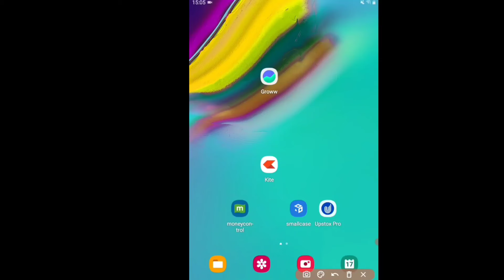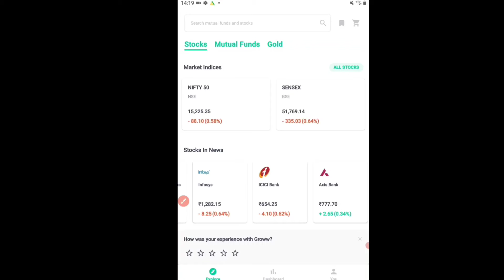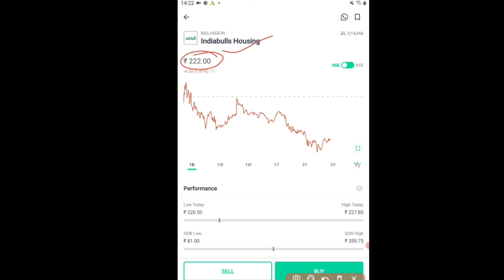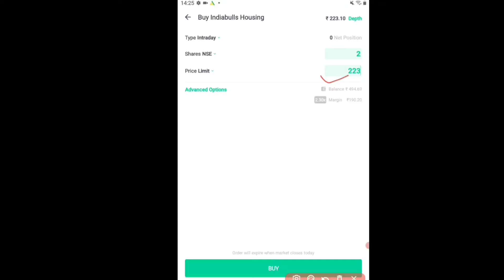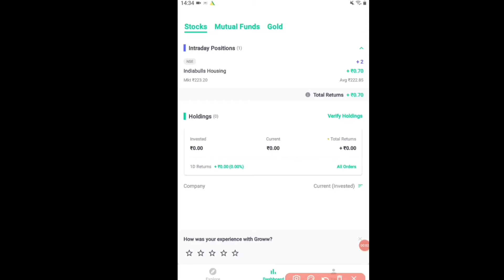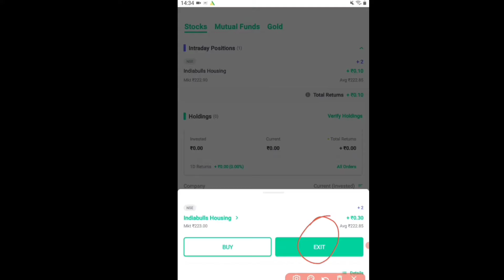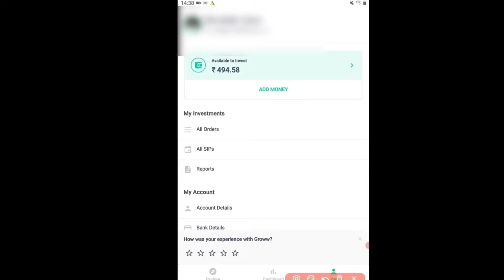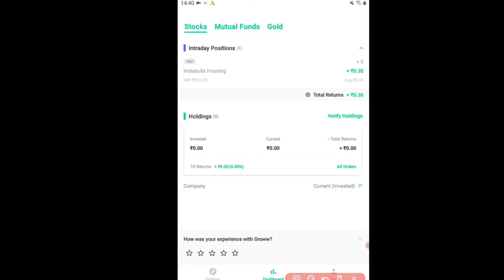Intraday Trading in Groww App | how to buy shares in groww app | stock market for beginners in hindi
Hi Dosto,
is video me bataunga ki,
groww app se share kaise kharide,
groww app se stock kaise kharide,
share kaise banate hain,
mobile se share market me paise kaise lagaye,

Always Remember -: Share Market me Trading ya Investment Karna RISKY hota Hai. Loss bhi ho sakta Hai.

Thanks!!